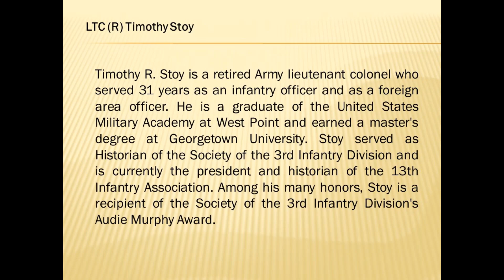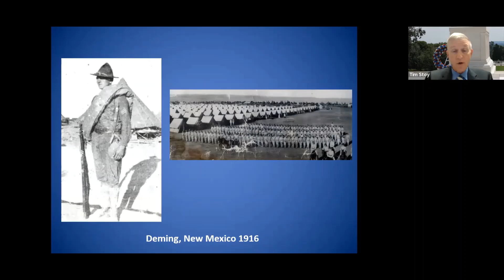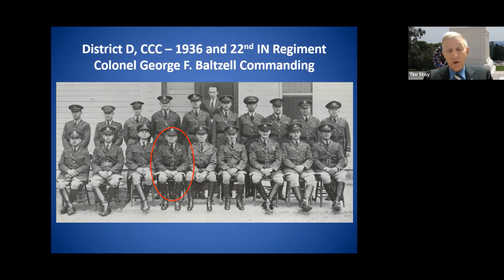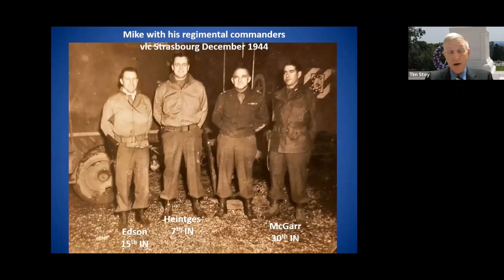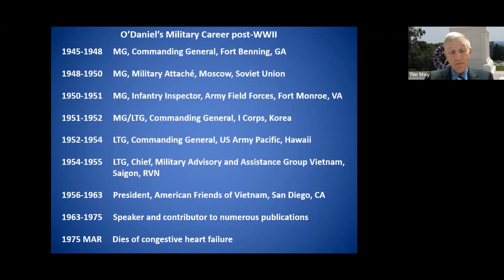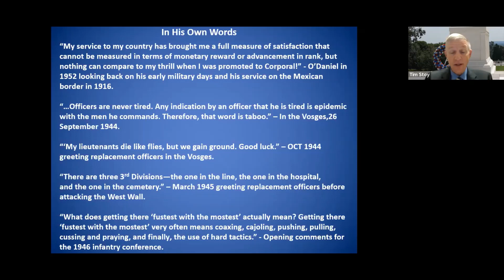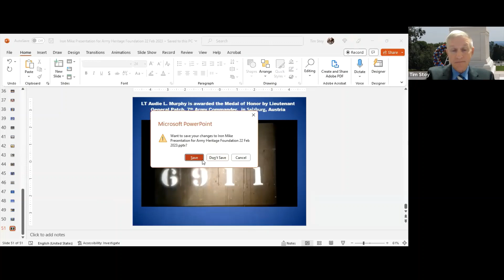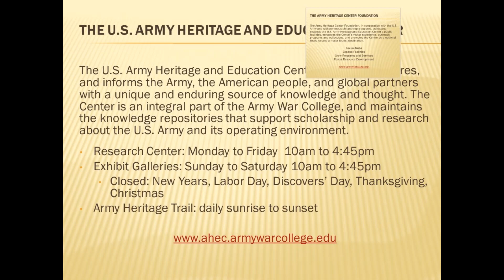Sharpen Your Bayonets: LTG John Wilson "Iron Mike" O'Daniel, 3rd Infantry Division Commander in WWII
John Wilson “Iron Mike” O’Daniel was one of the U.S. Army’s great fighting generals of the 20th century. He began his military career with the Delaware Militia in 1914, served on the Mexican border in 1916, received a Distinguished Service Cross in World War I, was Mark Clark’s man for hard jobs in the early days of World War II, and commanded the storied 3rd Infantry Division from Anzio to the end of the war in Europe, ending the war in Salzburg after liberating Munich, and Hitler’s Berghof and Eagle’s Nest on the Obersalzberg, Bavaria, Germany. “Iron Mike “commanded I Corps in Korea 1951–1952 and ended his career as the Chief of the Military Assistance Advisory Group in Vietnam in the early days of American involvement there.
LTC Tim Stoy paints a vivid picture of this great American warrior who played an important role in World War II and became an ardent anti-Communist crusader after duty in Moscow as Military Attaché 1948–1950.